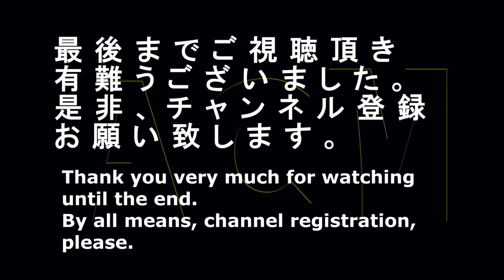「白石麻衣」が美脚！！「はるやま」のＣＭ "Mai Shiraishi" but beautiful leg! Commercial of "Haruyama"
乃木坂「白石麻衣」「齋藤飛鳥」「梅澤美波」「堀未央奈」が美脚を見せる！！紳士服「はるやま」のＣＭです。
Nogizaka "Mai Shiraishi" "Asuka Saito" "Umezawa Minami" "Hori Miona" shows a beautiful leg! A commercial of men's apparel "Haruyama".